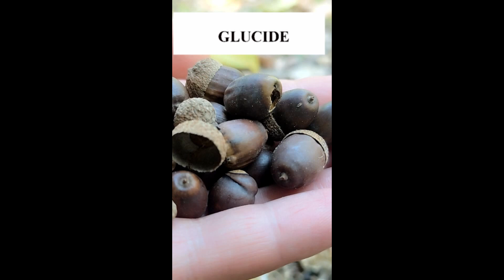Ghinde comestibile, sursă de proteine, vitamine și minerale. Inlocuitor de cafea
Ghindele, bogate în substanțe nutritive. Inlocuitor de cafea